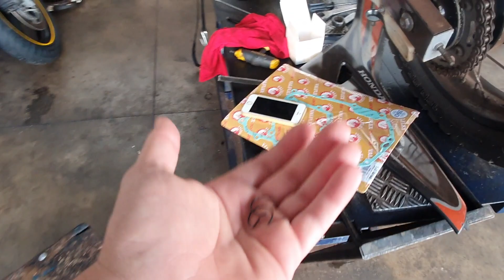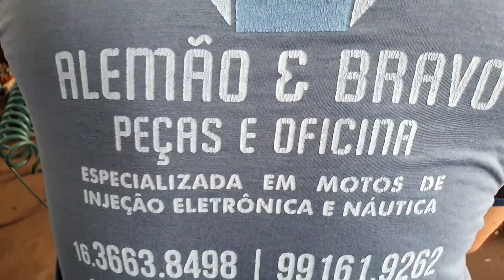MONTAGEM E PRIMEIRA PARTIDA DO KIT 5MM POP 110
comprem os melhores acessórios para honda pop 110 pelo Instagram @919_pedro

tmmmj